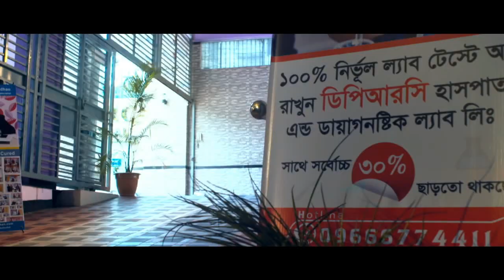কোমর ব্যথা কি কিডনী রোগে হয় না অন্য কারণে? Back Pain VS Kidney Disease